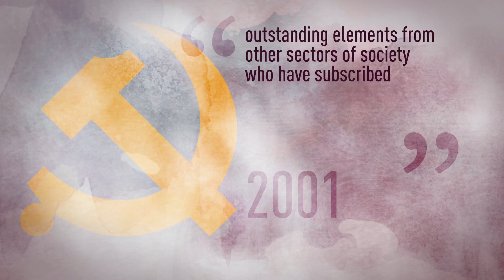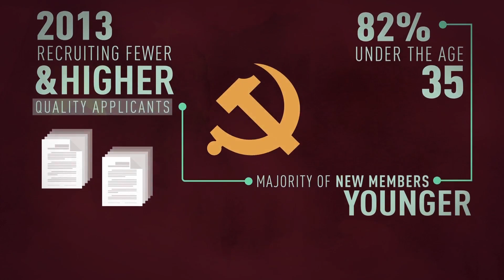Who are the members of the Communist Party of China?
The Communist Party of China turns 100 years old this year. See how this party grew from just 50 members to become one of the largest political parties in the world.